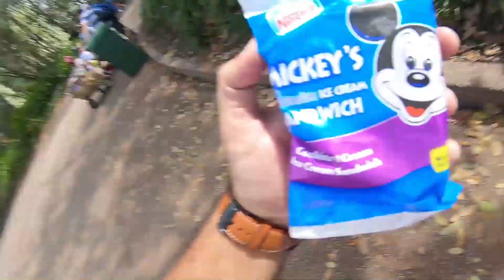Magic Kingdom - Atração Haunted Mansion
Estamos mostrando a atração que mais arrepia no parque Magic Kingdom! Ela fica na área da Liberty Square e é um clássico da Walt Disney World! Mas não se preocupe pois ela não da taaanto medo assim hehe!
A Haunted Mansion é um dos clássicos mais conhecido e procurados pelos visitantes de Orlando.
Então vem com a gente pra curtirmos mais uma atração da disney juntos!

:) E se tiver qualquer dúvida é só tirar com a gente aqui nos comentários que nós vamos adorar poder te ajudar!

Vai viajar para Disney e ainda não tem ingresso ?

Quer ficar conectado o tempo todo sem se preocupar em pagar tarifa de internet ?

Quer fazer uma viagem tranquila e sem preocupação ? Solicite seu orçamento de roteiro personalizado para Orlando e faça a viagem do seus sonhos se tornar realidade!

Quer fazer gravações como as nossas ? Garanta seus produtos:
GoPro Hero 7
Galaxy S9
Estabilizador de Imagem